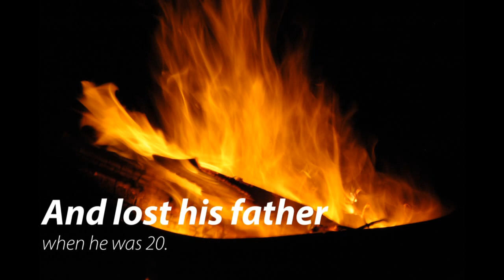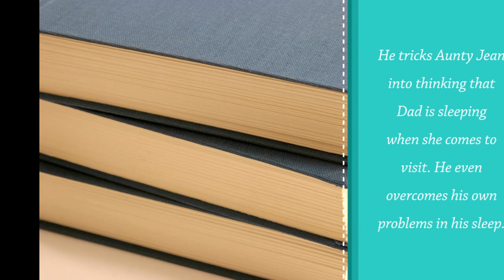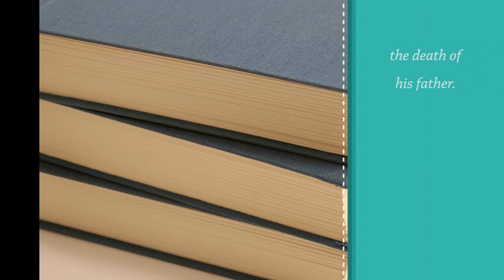MissC- Martyn Pig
A brief overview of Kevin Brook's 'Martyn Pig: Key characters, themes and narrative perspective.

Hope it proves helpful!
Thank you to Rahul for the video request!